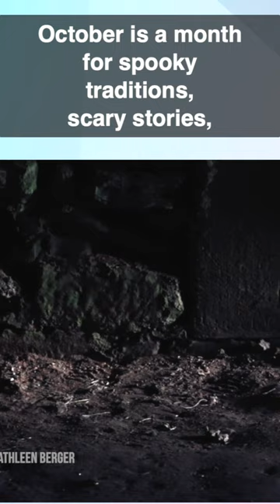National Black Cat Day! Fixing the black cat's wicked reputation before Halloween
October is a month for spooky traditions that include scary stories, haunted houses and jack-o’-lanterns, to name a few. Folklore and superstitions about such things as a full moon, black crows, witches and black cats are all part of the festivities and fun leading to Halloween. The black cat is a popular one! Black cats became associated with evil and witchcraft in the Middle Ages.

Black cats are celebrated on Halloween and in October. October 27th is National Black Cat Day and October is Black Cat Awareness Month providing positive publicity to promote black cat adoptions.